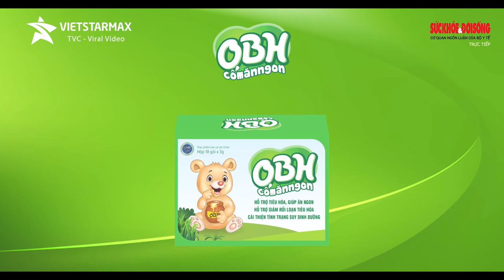Vietstarmax | Làm Phim quảng cáo TVC Quảng Cáo Cốm Ăn Ngon OBH | Viral video | Video TVC Music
𝐓𝐡à𝐧𝐡 𝐥ậ𝐩 𝐭ừ đầ𝐮 𝐧ă𝐦 𝟐𝟎𝟎𝟖 đế𝐧 𝐧𝐚𝐲 𝐕𝐈𝐄𝐓𝐒𝐓𝐀𝐑𝐌𝐀𝐗 đã 𝐭ừ𝐧𝐠 𝐭𝐡ự𝐜 𝐡𝐢ệ𝐧 𝐇Ơ𝐍 𝟓𝟎𝟎 𝐕𝐈D𝐄𝐎 𝐂𝐋𝐈𝐏 𝐐𝐔Ả𝐍𝐆 𝐂Á𝐎 𝐜𝐡𝐨 𝐜á𝐜 𝐝𝐨𝐚𝐧𝐡 𝐧𝐠𝐡𝐢ệ𝐩 𝐭ạ𝐢 𝐕𝐢ệ𝐭 𝐍𝐚𝐦. 𝐂ô𝐧𝐠 𝐭𝐲 𝐥à𝐦 𝐩𝐡𝐢𝐦 𝐪𝐮ả𝐧𝐠 𝐜á𝐨 𝐕𝐈𝐄𝐓𝐒𝐓𝐀𝐑𝐌𝐀𝐗 𝐥à 𝐦ộ𝐭 𝐭𝐫𝐨𝐧𝐠 𝐧𝐡ữ𝐧𝐠 đơ𝐧 𝐯ị 𝐥à𝐦 𝐩𝐡𝐢𝐦 𝐪𝐮ả𝐧𝐠 𝐜á𝐨 đầ𝐮 𝐭𝐢ê𝐧 𝐭ạ𝐢 𝐇à 𝐍ộ𝐢..

𝐕𝐈𝐄𝐓𝐒𝐓𝐀𝐑𝐌𝐀𝐗 - 𝐍𝐡à 𝐬ả𝐧 𝐱𝐮ấ𝐭 𝐏𝐡𝐢𝐦 𝐪𝐮ả𝐧𝐠 𝐜á𝐨 𝐔𝐲 𝐭í𝐧 𝐍𝐡ấ𝐭 𝐕𝐢ệ𝐭 𝐍𝐚𝐦
Vietstarmax | Làm Phim quảng cáo TVC Quảng Cáo Cốm Ăn Ngon OBH | Phim doanh nghiệp | Viral video
Cốm OBH là một đề tài nghiên cứu dành riêng cho trẻ của 1 trong 10 vị Giáo sư giỏi nhất VIỆN HÀN LÂM KHOA HỌC VÀ CÔNG NGHỆ VIỆT NAM với công dụng đặc biệt:
✔ Giúp trẻ ăn ngon miệng, tăng cường tiêu hóa và hấp thu dưỡng chất, phòng chống suy dinh dưỡng, hỗ trợ táo bón, khắc phục tính biếng ăn ở trẻ.
✔ Bổ tỳ vị, giúp hỗ trợ sức khỏe dạ dày và tiêu hoá.
✔ Giúp ăn ngon và hấp thụ dinh dưỡng tốt, giúp điều trị rối loạn tiêu hóa kéo dài.
✔ Cải thiện tình trạng còi xương, suy dinh dưỡng và đi ngoài phân sống.
✔ Tăng sức đề kháng - hạn chế phát sinh bệnh.

Lĩnh vực chính:
1️⃣.  .Sản xuất TVC quảng cáo, làm phim quảng cáo, Video clip quảng cáo.
2️⃣.. Sản xuất phim Viral video marketing, viral clip hot nhất, làm video clip viral, phim ngắn viral hay nhất năm 2018, phim lan truyền trên mạng xã hội,
3️⃣.. Sản xuất phim doanh nghiệp, làm phim doanh nghiệp, phim giới thiệu doanh nghiệp, corporate video
4️⃣. . Quảng cáo truyền hình, quảng cáo online trên các phương tiện truyền thông.
5️⃣. . Lập kế hoạch quảng cáo truyền thông (offline và online)

𝐕𝐈𝐄𝐓𝐒𝐓𝐀𝐑𝐌𝐀𝐗 𝐏𝐑𝐎𝐃𝐔𝐂𝐓𝐈𝐎𝐍 𝐇𝐎𝐔𝐒𝐄 - 𝐍𝐡à 𝐬ả𝐧 𝐱𝐮ấ𝐭 𝐏𝐡𝐢𝐦 𝐪𝐮ả𝐧𝐠 𝐜á𝐨 𝐔𝐲 𝐭í𝐧 𝐍𝐡ấ𝐭 𝐕𝐢ệ𝐭 𝐍𝐚𝐦

Phòng 12A-4, Tầng 12A Block A - Tháp A, Toà nhà Centana Thủ Thiêm,
số 36 Mai Chí Thọ, phường An Phú, quận 2, TP HCM.